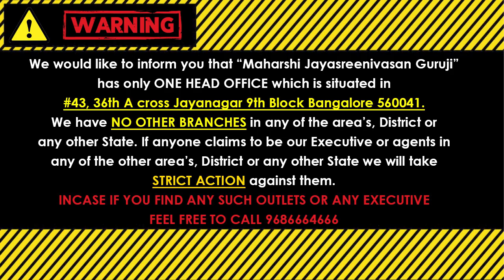ಕೈಕಾಲುಗಳನ್ನು ಯಾರೋ ವಾಮಾಚಾರದಿಂದ ಕಟ್ಟಾಕಿದಂತೆ ಅನಿಸುತ್ತಿದೆಯೇ? ಆ ಬೇಡಿಗಳನ್ನು ಬಿಡಿಸಿಕೊಂಡು ಹೊರ ಬರುವುದು ಹೇಗೆ?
BediAnjaneyaSwamyTempleTirumala VamacharaRemovalTips Do you feel that Someone has Tied your hands with Negative Magics? How to get rid of those bad Energies? ನಿಮ್ಮ ಕೈಕಾಲುಗಳನ್ನು ಯಾರೋ ವಾಮಾಚಾರದಿಂದ ಕಟ್ಟಾಕಿದಂತೆ ಅನಿಸುತ್ತಿದೆಯೇ? ಆ ಕೆಟ್ಟ ಪ್ರಯೋಗ ಬೇಡಿಗಳನ್ನು ಬಿಡಿಸಿಕೊಂಡು ಹೊರ ಬರುವುದು ಹೇಗೆ?

            (KALA NIRNAYA)

Visit our Office:
43, 36th A Cross, 9th Block, Jayanagar, Bengaluru, Karnataka 560069

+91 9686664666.